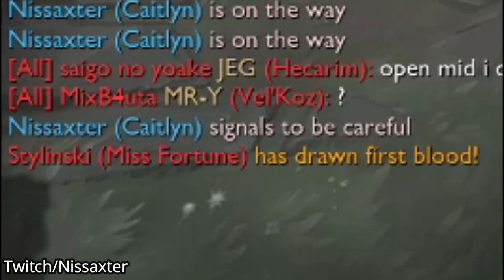FULL TILTEOS EN LOL!! NISSAXTER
El canal de Nissaxter:
¡¡¡Descarga Kwai y TikTok y gana dinero mientras te kgas de risa, CON MI CÓDIGO GENERAS DINERO EXTRA!!!
Links directos
Kwai:
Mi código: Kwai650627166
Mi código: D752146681